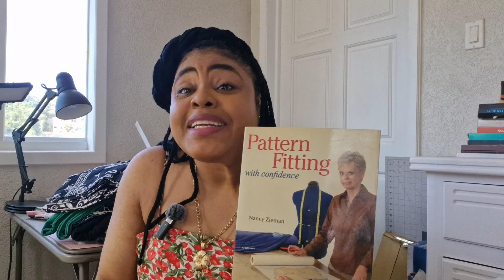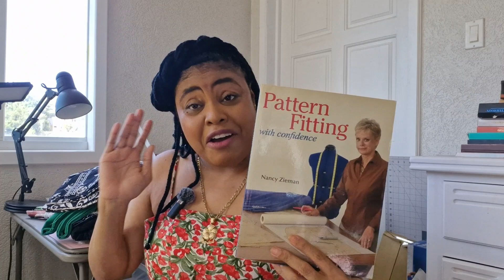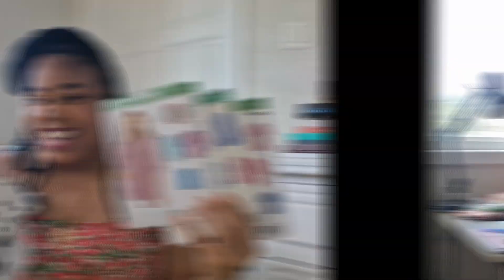#83 Worktober 2024 Sewing Plans Revealed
Office wear sewing has begun and I am extremely excited to join worktober2024 sewing challenge. Worktober was created by @Alenandria_arnold over on IG with the main goal of creating workwear- whatever that might look like for you. There are some serious gaps in my work wardrobe, so I am ready to join this sewing challenge. In this video, I explore sewing plans for some possible fabrics and sewing patterns to create some trendy workwear. Get ready to elevate your workwear style with these chic, versatile and easy sewing patterns!
Have a fabulous day and continue to make beautiful things.